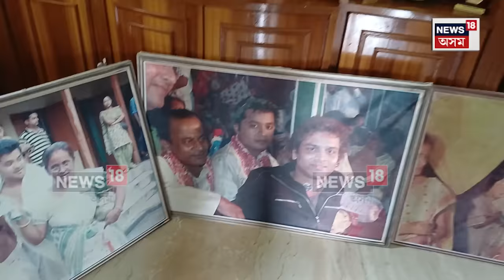Pabitra Margherita | পবিত্ৰ মাৰ্ঘেৰিটাই ৰাজনৈতিক জীৱন যাত্ৰাত আগুৱাই যাবলৈ শুভেচ্ছা কেবাজনৰো। N18V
Pabitra Margherita |  সাংস্কৃতিক জগতৰ পৰা মোদীৰ মন্ত্ৰীসভাত বৈদেশিক পৰিক্ৰমা ৰাজ্যিক মন্ত্ৰী হিচাপে দায়িত্ব  লাভ কৰা পবিত্ৰ মাৰ্ঘেৰিটাৰ  তিনিচুকীয়া জিলাৰ মাৰ্ঘেৰিটাৰ মাকুম পথাৰস্থিত নিজা জন্ম গৃহৰ পৰা কিছু স্মৃতি | লগতে তেওঁৰ প্ৰথম শিক্ষাগুৰু আৰু বাল্যকালৰ বন্ধু লগতে তেওঁৰ গাঁৱৰ আৰু আত্মীয়ৰ তেওঁক লৈ মনৰ কথা আৰু তেওঁলৈ আহ্বান বহু আগুৱাই যোৱাৰ।